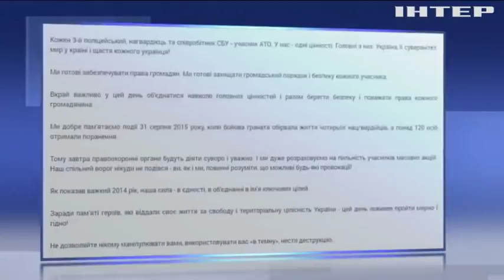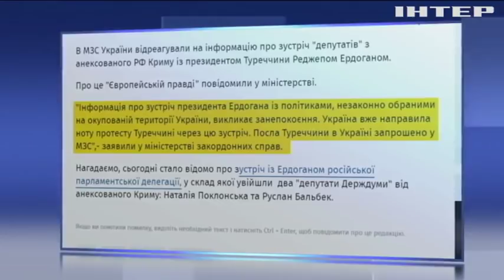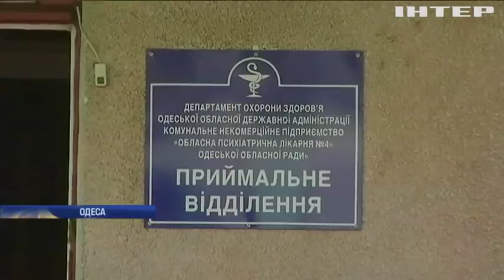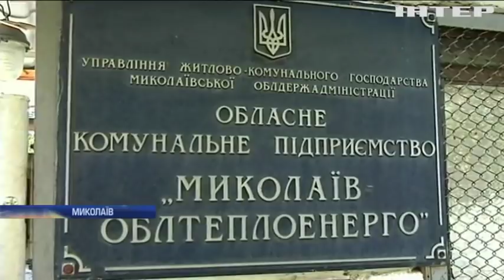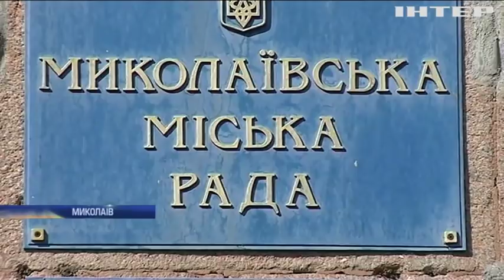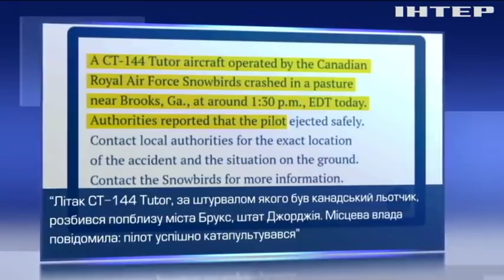Новости 12:00, выпуск за 14 октября 2019 года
Дивіться у цьому випуску: На Луганщині противник вів вогонь із гранатометів. День захисника: поліція Києва працюватиме у посиленому режимі. Аварія у Києві: "швидка" протаранила автомобіль з дітьми.